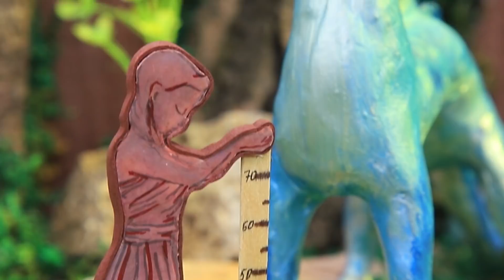El Último Dragón y Sus Bebés / 12 Muñecas en Miniatura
El último dragón, Sisu, dio a luz a adorables bebés. Mira estas bellezas en nuestro nuevo video.

Suministros y herramientas:
• pintura acrílica
• tijeras
• pinzas
• pinceles
• arcilla
• arcilla polimérica
• cuentas de vidrio
• pintura nacarada
• medio estuche de esponja de maquillaje
• pétalos de rosa falsos
• perlas falsas
• plantas decorativas
• sisal
• cartón
• papel de espuma
• palo de madera
• limpiapipas
• cuentas pequeñas
• cinta
• alambre
• tapa de cuentas
• alfiler de costura
• anillo
• cristal
• muñecas LOL Lil Sisters
• arcilla que se seca al aire
• brillo nacarado blanco
• abrazaderas de cuentas
• hilo blanco
• plastilina
• coco
• medidor de altura impreso
• papel de lija
• caparazón
• cordel decorativo
• plantas falsas
• escalera de palillo de dientes
• pelotas de ping pong
• pendientes de tachuelas
• herramientas de modelado